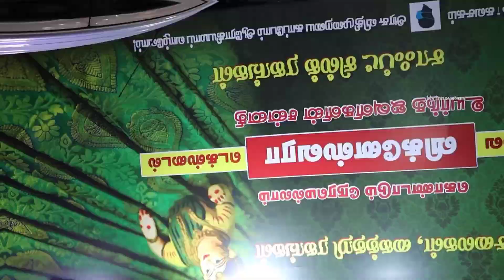நம்ம கோவையில் Readymade Blouse And Bridal Blouse Courier Available Cash On Delivery Available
-Video link👆🏼

-Address👇🏼

~ Kovai Vigneshwara Textile
Suriya Signal, Sathy main Road, Ganapathy
Coimbatore.

Location👇🏼

FOR PR ADVERTISING, BUSIONLY WHATSAPPNESS
PROMOTIONS
COLLABRATION
CONTACT MY NUMBER This Not Shop Number 👇👇